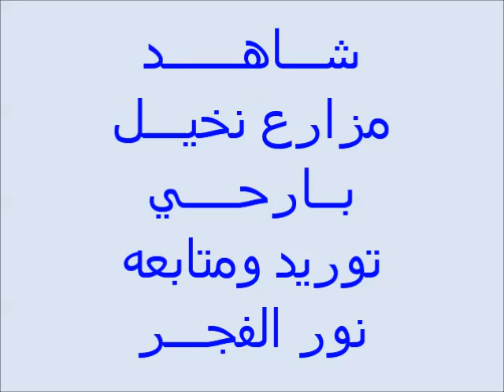نخيل بارحي توريد ومتابعة نور الفجر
@افضل مورد نخيل في مصر

م / ياسر عبد الله